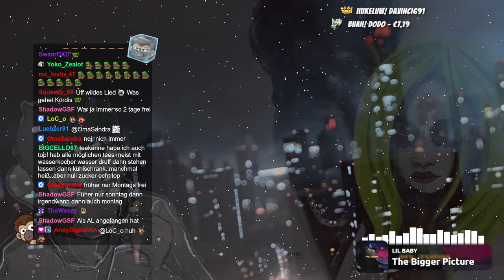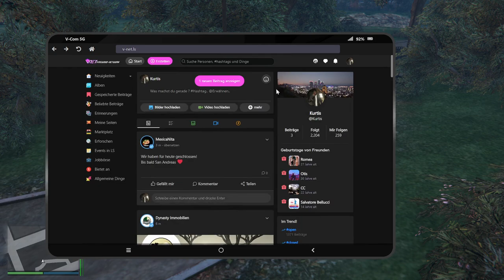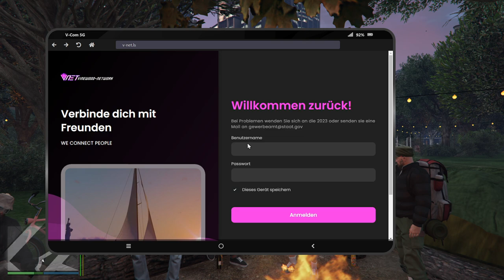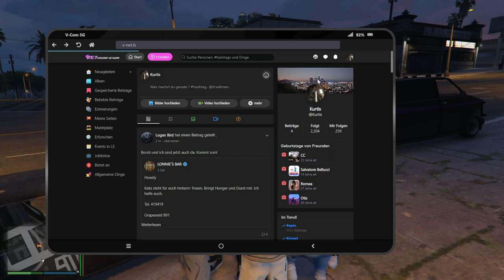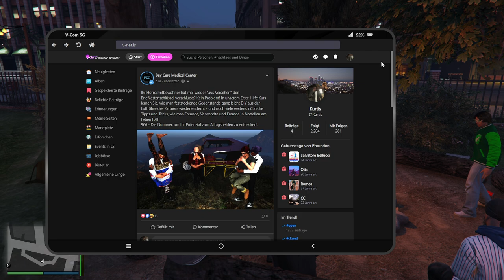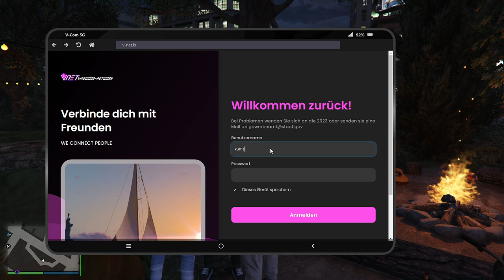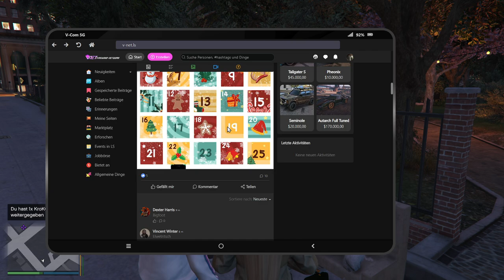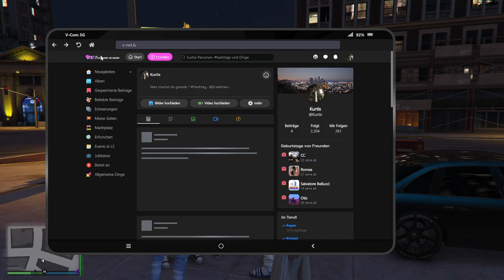#0045 | 🙈 Kurtis Kush - 🎭 [Sektor RP]